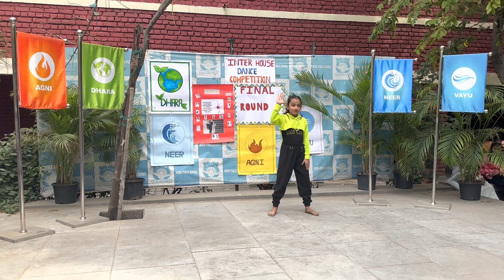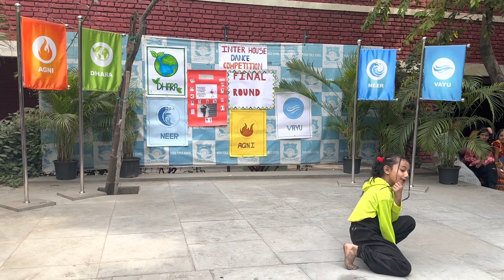Inter House Dance Competition April 2023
INTER HOUSE DANCE COMPETITION
On the occasion of International Dance Day, NPS organized an Inter House Dance Competition on 29th April, 2023.
Our blooming dancers set the floor on fire with their energetic and beautiful performances. Technique, Performance Quality, Choreography, Presentation and Body- line basic Rhythm were the criteria of judgement.
1st prize bagged by Mrinali of V-B from AGNI House, 2nd prize bagged by Shraddha of V-B from AGNI House and 3rd prize bagged by Poorti of V-B from VAYU House. There was 1 Best Costume appreciation which is bagged by Pihu of V-A from AGNI House.
All the students were excited and happy. The House Incharges have organized the competition very well.
At last, Principal Ma’am congratulated the winners the praised all the participants.